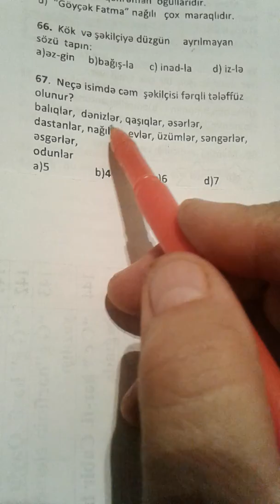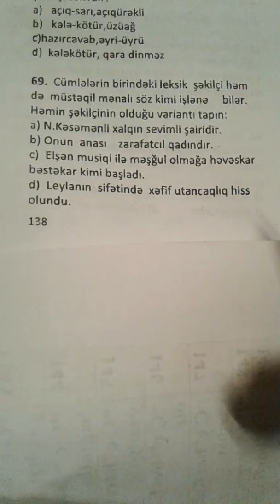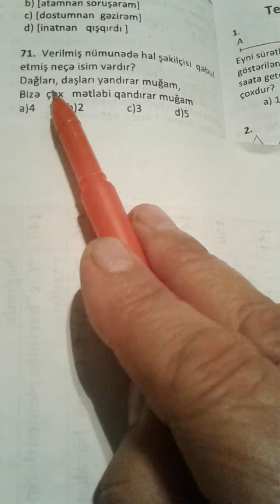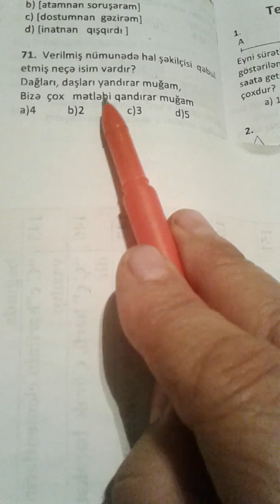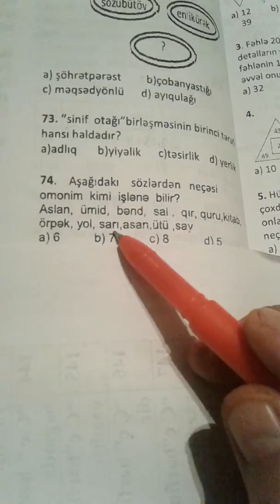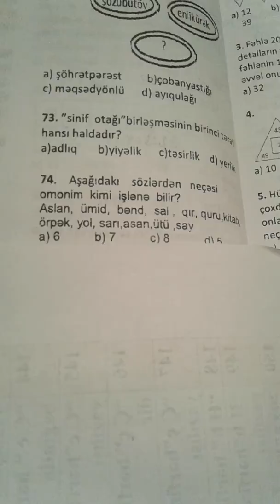Dəyanət liseyi Test26*67-75